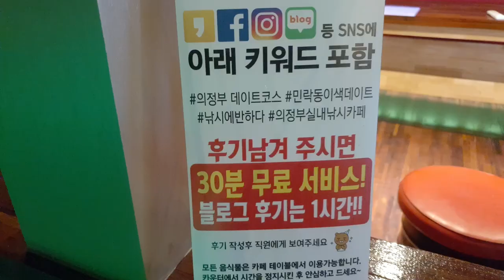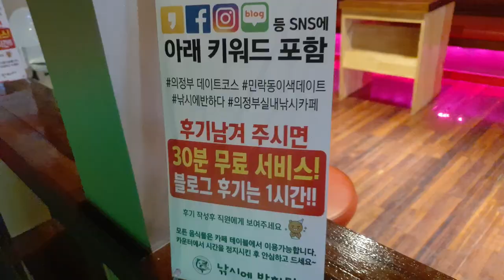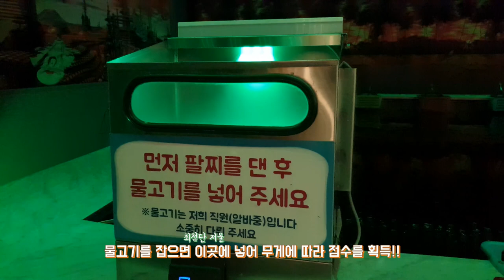낚시에 반하다 ㅣ Crush on fishing ㅣ 실내낚시카페 ㅣ Fishing cafe ㅣ 수아티비가간다 [체험편 #11 ]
비가 아침부터 몰아치던 일요일 아침,
오늘은 무엇을 할까?
의정부 민락동에 있는 ' 낚시에 반하다 ' 라는 실내 낚시 카페에 수아티비가 갔습니다.

낚시에 관해서는 1도 모르는 수아네는 일단 부딪쳐보기로...
마침 주원이네도 함께하기로해서 마음이 한결 가벼웠어요~

자세한 위치 및 문의는 아래 링크로..

일단 아이들이 하기에는 조금은 벅찬 느낌??
초등학교 3학년 이상 혹은 낚시에 재능이 있는 아이들이라면  마음껏 즐길 수 있을듯합니다
기본 1시간 비용 지불 후 나머지 시간은 10분 단위로 계산되었던 것 같아요
서하랑 주원이도 나름 즐거워했어요.
( 그 누구보다도 즐거웠던 두사람은 ? 영상에서 확인!! )

작지만 놀이방도 있어요 (서원이는 거의 놀이방에만...)

아이들이 있다면 한 번쯤은 꼬~옥!! 가봐야 할 장소!! (수족관과는 또다른 느낌!)

끝으로... 끝까지 고군분투해 준 주원 엄마에게 이 영상을...(그래도 입질은 했자나;;)

약간의 TIP!!
19세 이하의 비용 지불후에는 성인이 이용할 수 없어요
집중하는 시간이 짧고 도움이 필요한 아이들이기에 그냥 성인 비용 지불후 남은시간은 부모님들이 사용하는게 나은것 같네요

#1. Duckling Day - EpicGardener

gear : Galaxy s10